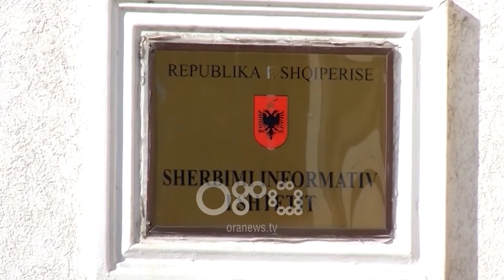Ora News -Mesazhi i Metës: Vendi nuk e ka luksin të këputet asnjë lule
Presidenti ilir Meta kërkon marrjen e masave për t'i krijuar mundësinë të rinjve të studiojnë dhe të punojnë në Shqipëri.

Sipas tij shifrat e INSTAT për uljen e numrit të popullsisë në vend janë një sinjal alarmi për të gjithë.

Ilir Meta: Sot kemi rreth 243 mijë nxënës në arsimin shkollor 9 vjeçar nga 560 mijë që kanë qenë të regjistruar 20 vite më parë. Nga ana tjetër të dhënat e INSTAT tregojnë se popullsia në grupmoshën 15- 44 vjeç që është pjesa më aktive e më vitale e tregut të punës u reduktua me 162 mijë persona në krahasim me 2001.

Nga ana tjetër të dhënat e INSTAT tregojnë se popullsia në grupmoshën 15- 44 vjeç që është pjesa më aktive e më vitale e tregut të punës u reduktua me 162 mijë persona në krahasim me 2001.

Si një këmbanë alarmi për të ardhmen e ekonomisë dhe të shoqërisë tonë. Ndryshimet demografike. Shpopullimi i zonave të caktuara dhe emigracioni, plakja e popullsisë. Rëndësia e edukimit cilësor dhe vende të reja të punës të mirëpaguara për të rinjtë duhet ët jenë cështjet më prioritare në axhendën tonë të mirëqeverisjes.

Asetet më të mëdha të Shqipërisë, nuk janë thjesht resurset e mëdha natyre e nëntokësore, të cilat për fat të keq jemi mësuar ti shpërdorojmë, por të rinjtë dhe ëndrrat e tyre për të ringritur krenarinë e këtij vendi duke punuar dhe kontribuar këtu. Shqetësimi im madhor ka qenë dhe mbetet sesi tu kthejmë shpresën e të krijojmë kushtet e nevojshme të rinjve tanë të kualifikuar për të investuar talentin dhe energjinë këtu e jo jashtë vendit.

Deklarata u bë gjatë një aktiviteti me temë Aleanca Kombetare e Studenteve Senator"
Për më shumë lexoni në: